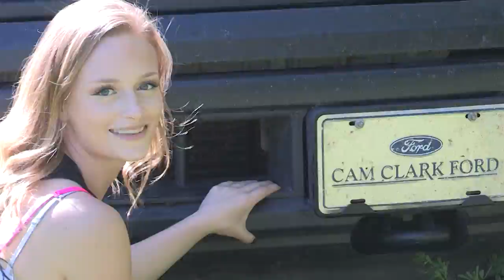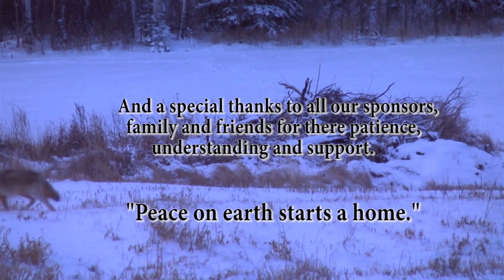Season 1 Episode 1 of The Boneyard TV show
Jason and Calvin had to start somewhere and this is it. There is a pretty epic moose kill in this episode. Boom Dead!